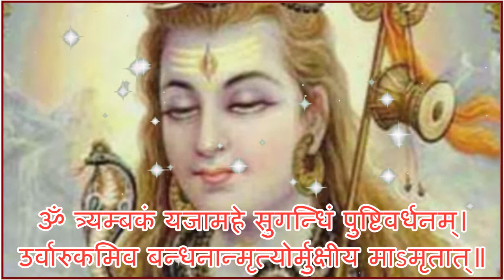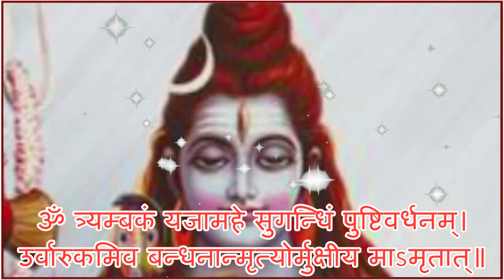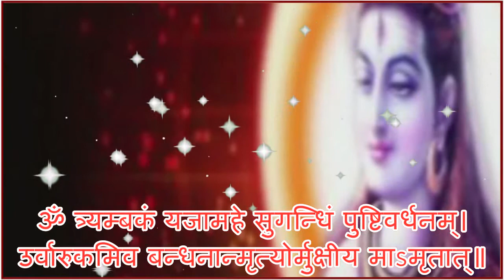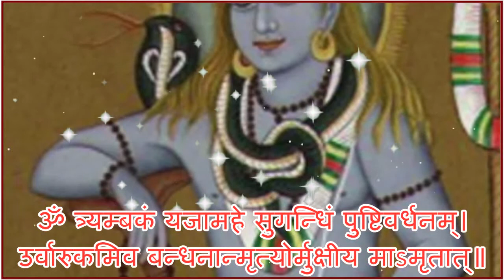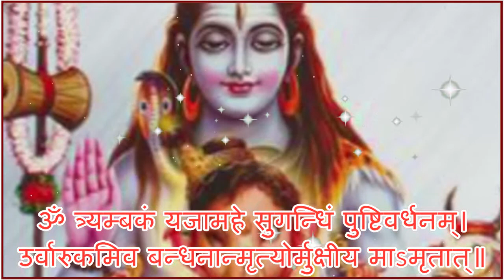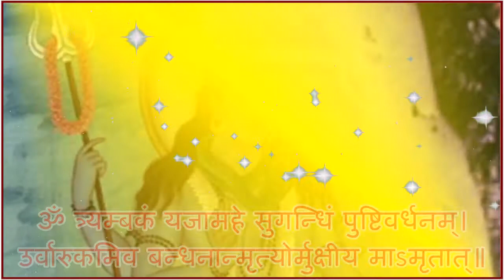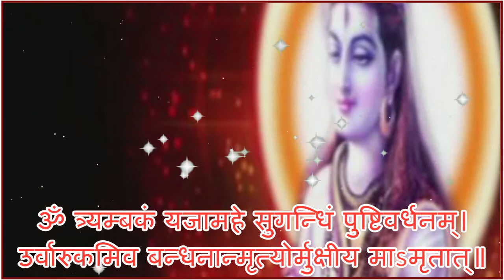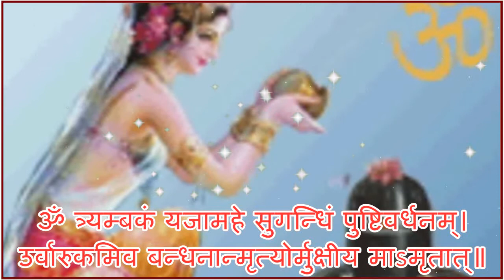महामृत्युंजय मंत्र || maha mrityunjaya mantra 108 times | vaidik maha mrityunjaya mantra